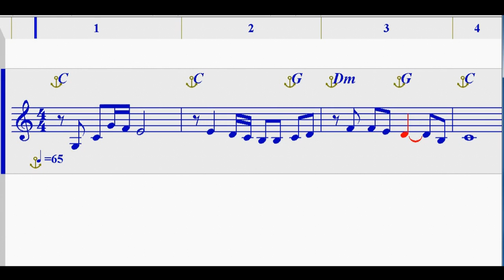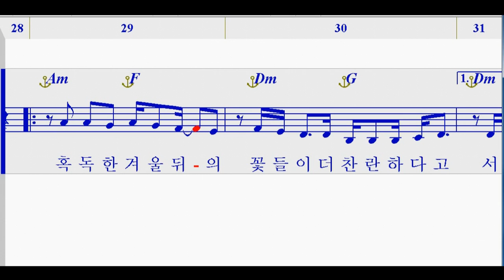나의 사랑 또 분신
박윤옥 작시 / 송동훈 작곡

겨울 어느 날
목도리를 둘러주며
아이의 눈을 봅니다

잠자코 있어
그늘에 가린 눈에
눈물이 고인 걸

애써 괜찮은 척
오히려 아빠인 나를
독려하던 그 아이

구름은 두둥실

봄이 되어 청춘이 맑아
연두색 미소의 사랑과
그 세상을 바라며

아픔은 인도자인 걸
지금은 모르지만
곧 알게 될 그 시간엔

혹독한 겨울 뒤의
꽃들이 더 찬란하다고
서로 이야기할 그 때가